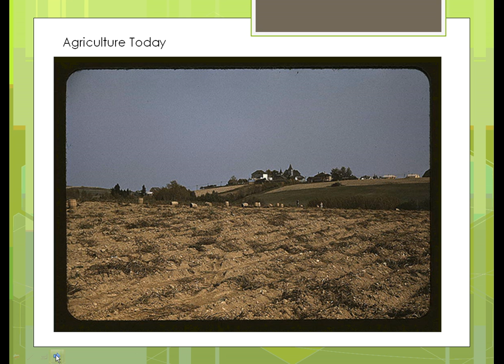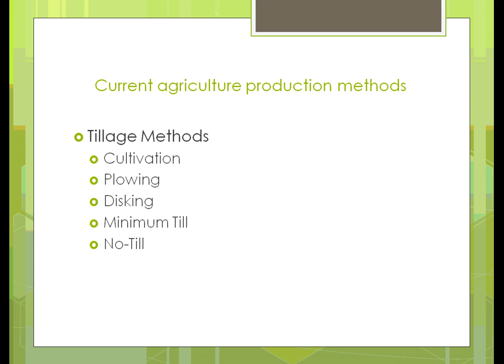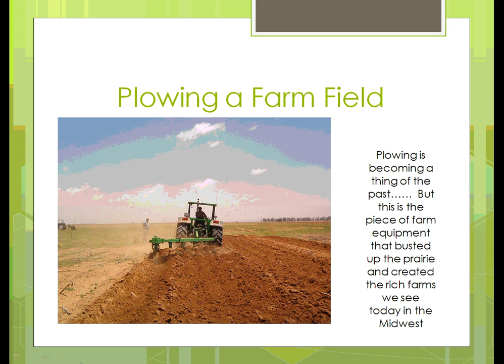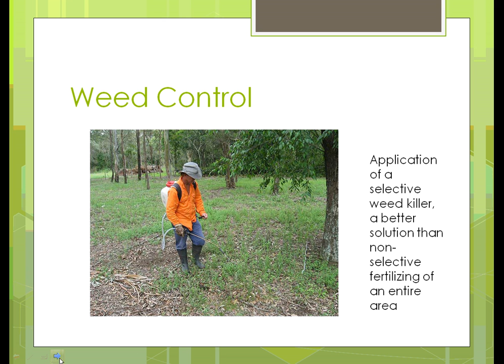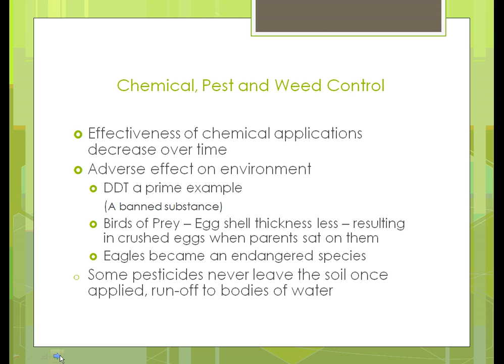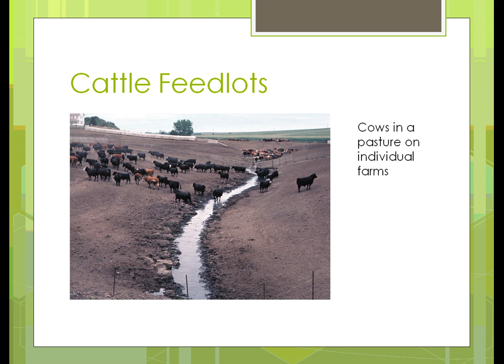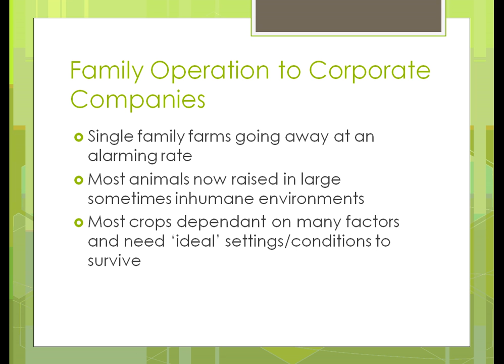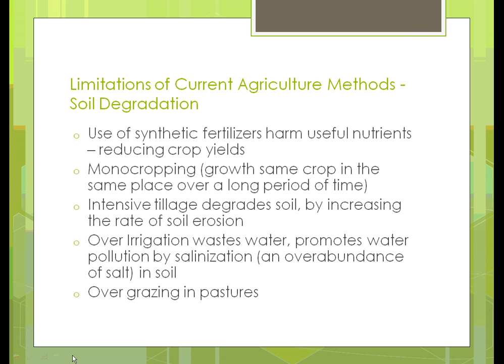SAT100 Unit 1 Current Non Sustainable Agriculture Practices